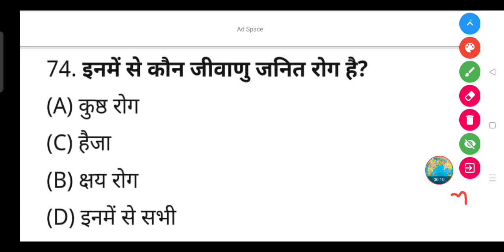इनमें से कौन जीवाणु जनित रोग है? - (A) कुष्ठ रोग (B) क्षय रोग (C) हैजा (D) इनमें से सभी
इनमें से कौन जीवाणु जनित रोग है?

(A) कुष्ठ रोग

(B) क्षय रोग

(D) इनमें से सभी